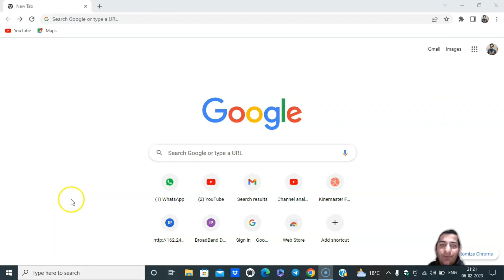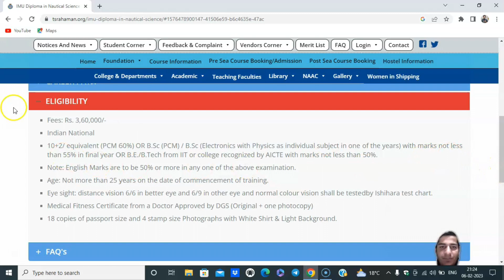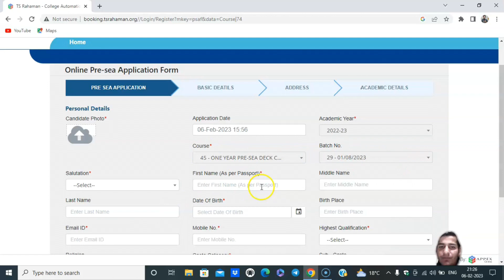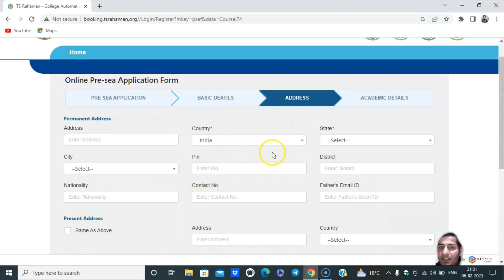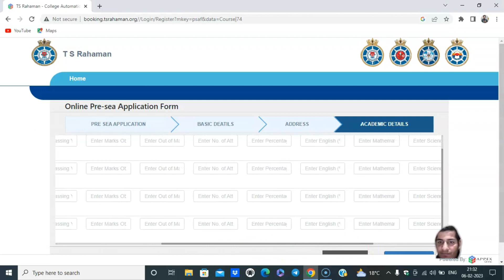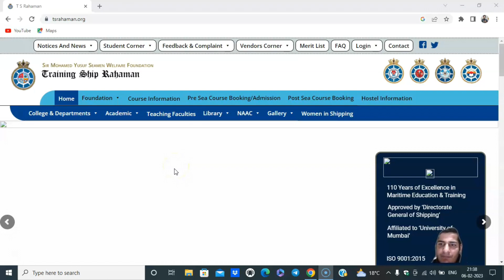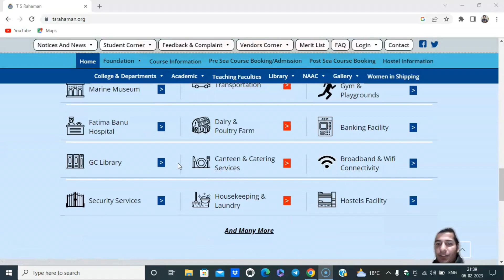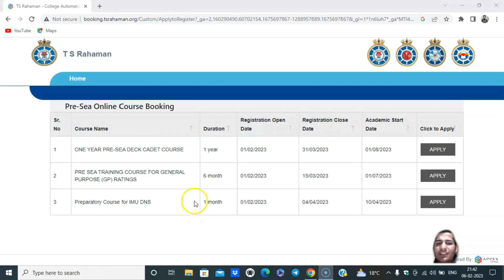How To Fill TSR DNS Application Form|| August 2023 Batch || Diploma in Nautical Science || In Hindi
Hi Guy's
In this video I Discussed about HOW TO FILL TSR DNS APPLICATION FORM? Best of luck 👍 Hope, you would like it.

IF YOU WANT ANY TOPIC RELATED VIDEO, YOU CAN ALSO DROP YOUR TOPIC IN THE COMMENT SECTION.

THANKS & REGARDS
TEAM Quick MaRinER